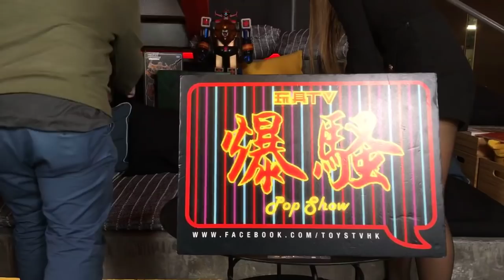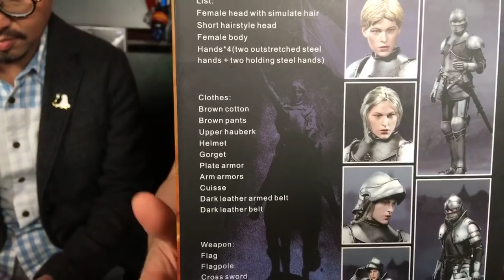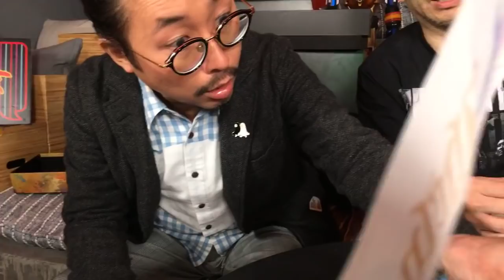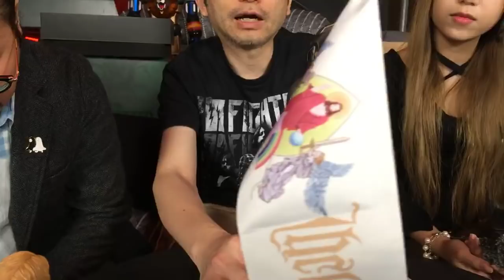TOYSTV S9 E9 P2「爆玩具」Pop Toys 1/6 Saint Knight Jeanne La Pucelle Joan of Arc Unbox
Production: TOYSTV Production Team
Program host/Guest:  WalkerMachine, Bryan Lo , Sana 莎娜
Produced by: Bryan Lo